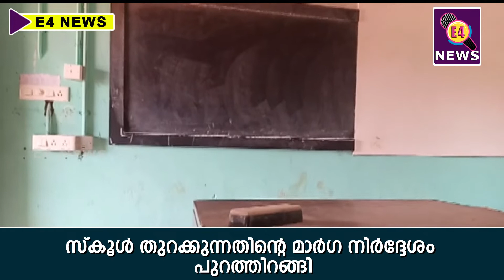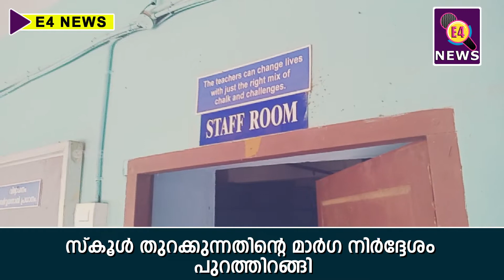സ്‌കൂള്‍ തുറക്കുന്നതിന്റെ മാര്‍ഗ നിര്‍ദ്ദേശം പുറത്തിറങ്ങി